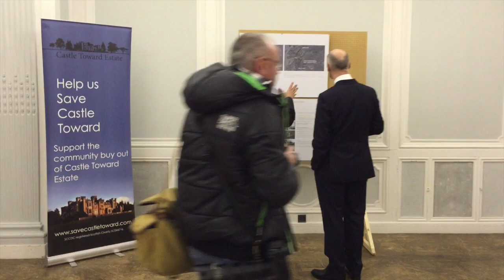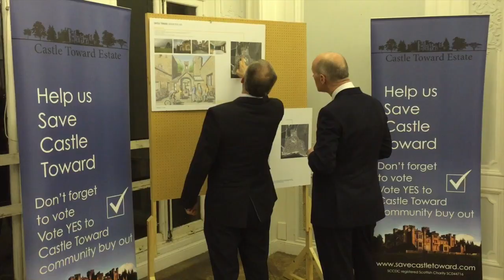John Swinney Visit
This video is about John Swinney Visit